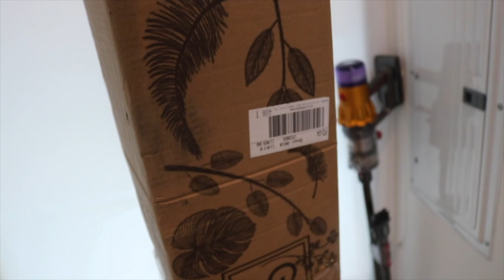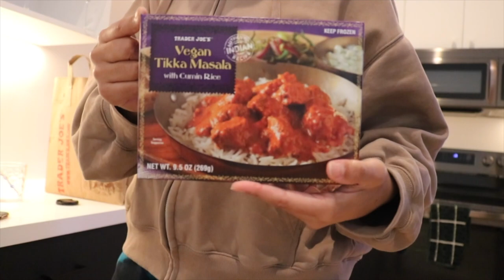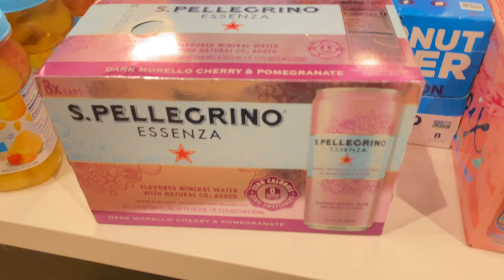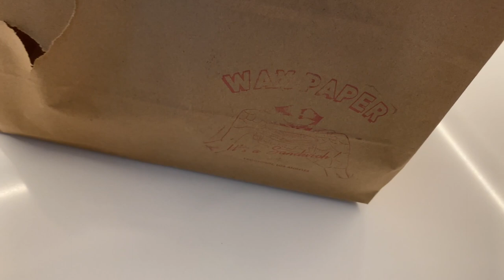VLOG | Huge Amazon Home Haul | Vegas | Home Decor Items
Here is another really chill in the house Vlog. I went to Vegas and seen Kevin Hart stand up and more but didn't get to film a lot, I definitely need to get better when I start going out and Vloging, but you seen some cell phone footage that I mine as well kept in the Archives 😂. Anyways hope you enjoy this Vlog. 💖